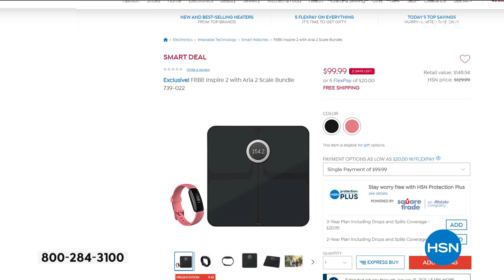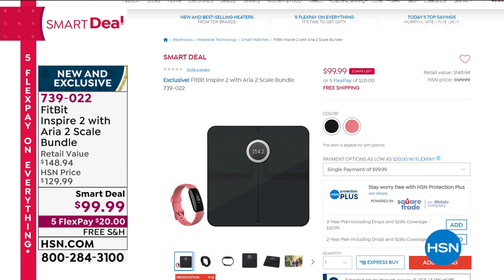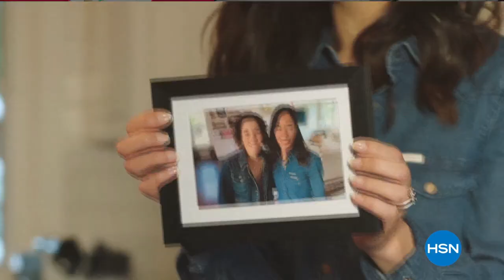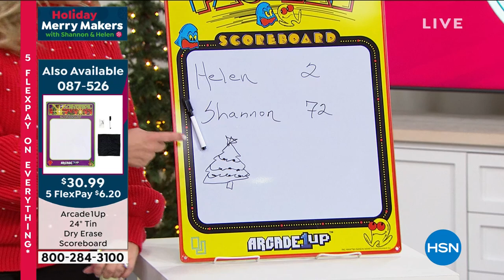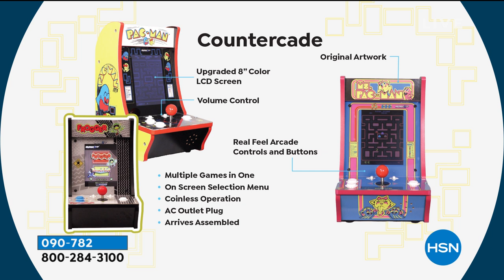HSN | Holiday Merry Makers with Shannon & Helen 10.31.2020 - 10 PM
Discover some holiday cheer and gifts that top the list with hosts Shannon and Helen.